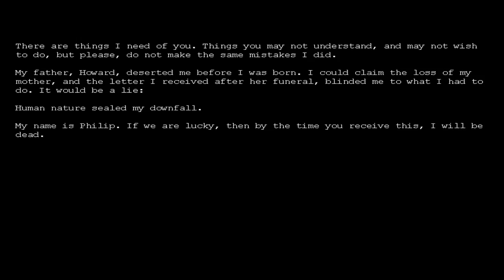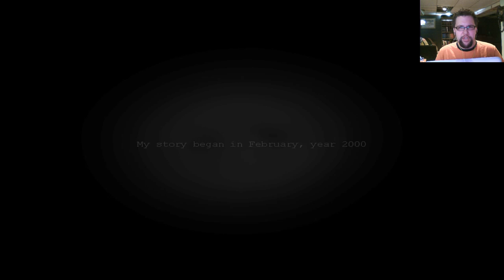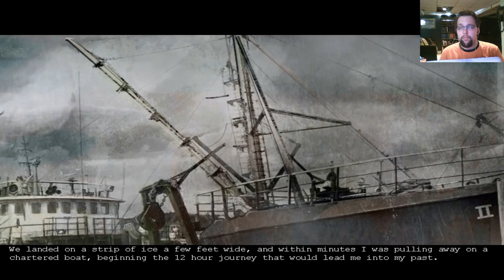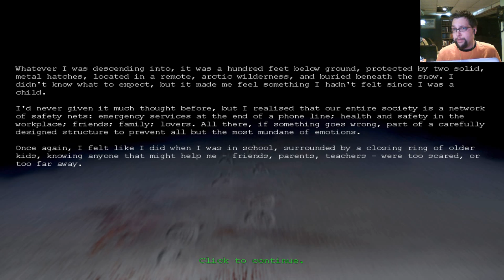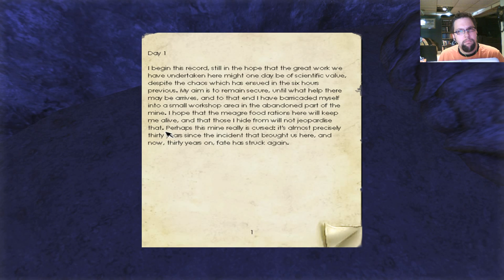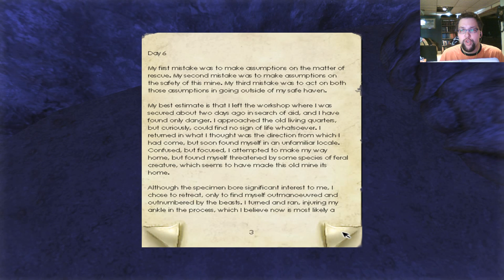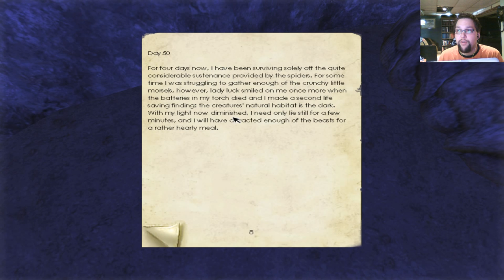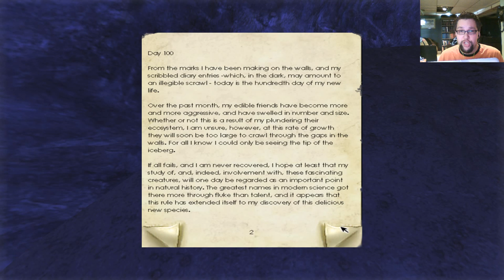Penumbra Overture [Part 1] - Horror Story Protagonists Are Morons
Let's play Penumbra Overture. Penumbra is a 3D horror game in which you crawl through underground mines trying to stay alive. The game has some strong adventure game vibes and has a great atmosphere.

This playthrough will be slow and methodical. I may have a webcam on me, but there will be no acting. As such reactions of me being scared will be rarer, but genuine.

You can purchase Penumbra Overture as part of the Penumbra Collection on GOG.com